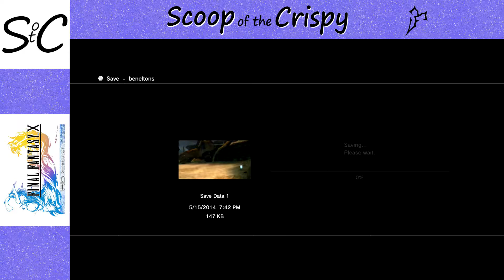Final Fantasy X HD - 29 - Dojse Temple - PS3 Let's Play